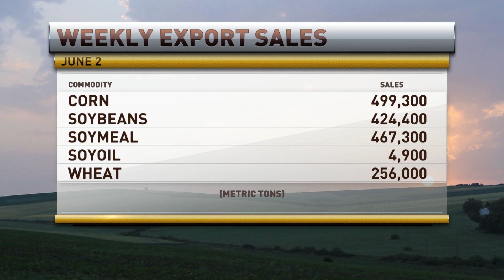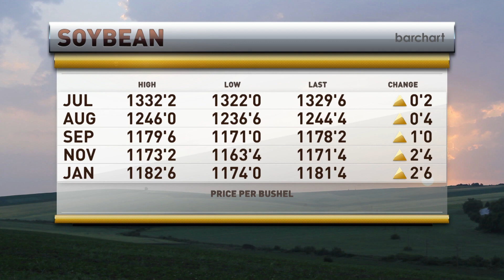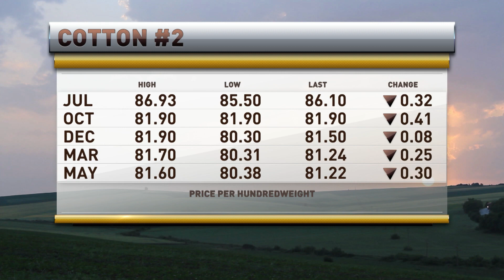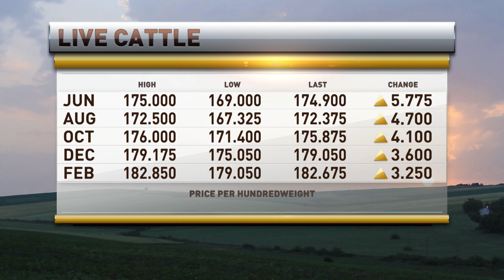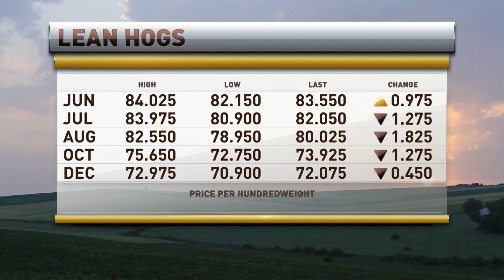President Brian Hoops appears on RFD TV on June 2, 2023